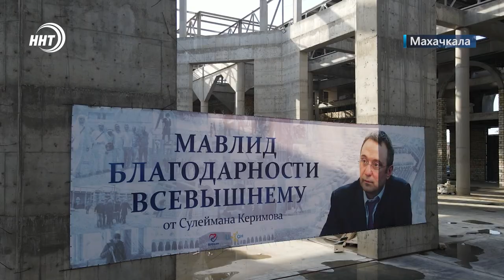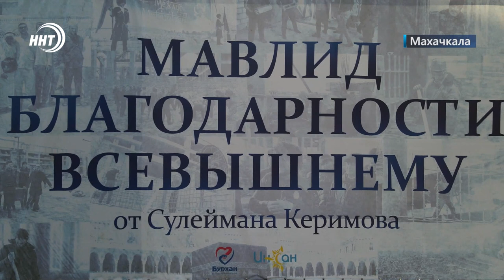Масштабный мавлид в благодарность Всевышнему от Сулеймана Керимова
Масштабный мавлид в благодарность Всевышнему от Сулеймана Керимова прошел в Духовном центре пророка (Исы мир ему ).  Мероприятие было посвящено успешному завершению хаджа по благотворительной линии от сенатора, а также началу заключительного этапа строительства мечети имени Пророка Мухаммада( МИР ЕМУ)  финансирование которого бизнесмен также взял на себя. О том, кто стал участниками мавлида в сюжете Патимат Ханаповой.